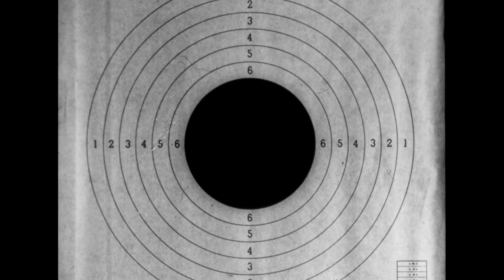Odpočítavanie - posledný film Ivana Palúcha (kino trailer)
Odpočítavanie, posledný film Ivana Palúcha

Životný príbeh slovenského filmového herca Ivana Palúcha (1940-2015). Film je zostavený z filmových ukážok zoradených v spätnom chode. V 60-tych rokoch sa dotkol hviezd, keď účinkoval vo filmoch po boku európskych legiend, akými boli Annie Girardot, David Warner, Anna Karina alebo Anita Pallenberg. V roku 1969 mal na festivale v Cannes tri filmy: Michael Kohlhaas – Der Rebell od Volkera Schlöndorffa, Čoskoro bude koniec sveta od Aleksandara Petrovića a Markéta Lazarová od Františka Vláčila. Na rozdiel od západných kolegov sa po návrate do socialistického Československa jeho kariéra zastavila. Osudový príbeh o láske, priateľstve, zrade, vnútornej slobode, pravde a kinematografii.

The Countdown, The Last Film of Ivan Palúch

The life story of Slovak film actor Ivan Palúch (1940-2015). The film is compiled of film clips arranged in reverse chronology. He reached the stars in the 1960s, when he acted in films alongside European legends like Annie Girardot, David Warner, Anna Karina or Anita Pallenberg. He had three films at the Cannes Film Festival in 1969: Michael Kohlhaas - Der Rebell by Volker Schlöndorff, It Rains in My Village by Aleksandar Petrović and Marketa Lazarová by František Vláčil. Unlike his western colleagues, his career paused after return to socialist Czechoslovakia. The fateful story about love, friendship, betrayal, inner freedom, truth and cinematography.

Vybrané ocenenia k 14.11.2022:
Cena Literárneho fondu Cinematik.doc – 17. MFF Cinematik Piešťany;
Cena festivalu – Zrnko soli – 13. Filmový festival Pocity, Prešov.

Námet, scenár, réžia: Martin Palúch
Producent: Peter Neveďal
Kamera: Peter Kováč
Strih: Peter Harum
Zvuk: Tomáš Kršiak, Michal Džadoň
Mix zvuku: Peter Kučera
Účinkujú: Ivan Palúch, Annie Girardot, Eva Ras, Volker Schlöndorff a ďalší.
Produkcia: Filmpark Production
Výroba: 2022
Minutáž: 77 min.

Premiéra v kinách v SR: 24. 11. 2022